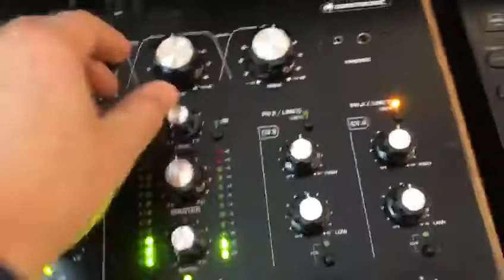The Groove! (into).